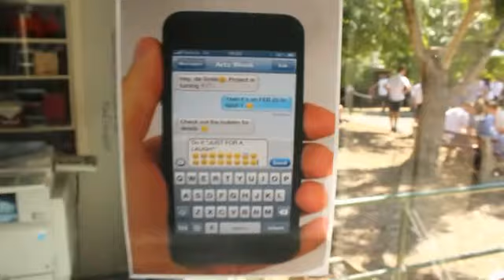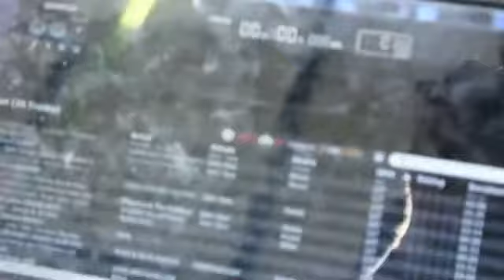Smile for Arts Week at The Peninsula School, Mt Eliza, Victoria, Australia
Smile for Arts Week at The Peninsula School! Positivity was rampant on campus during our Smile for Arts Week. Music, performance and creative arts were the order of the day. Student comedians, artists, dramatists and musicians ensured that our positive emotions were effervescent for the entire week. Bravo to all concerned!